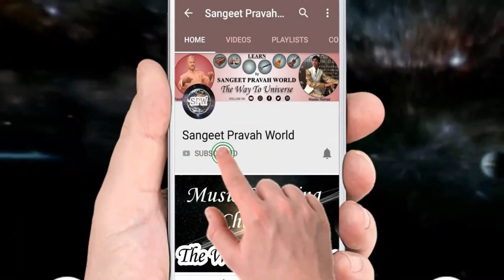संगीत सीखते वक़्त अपनी ग़लतियाँ कैसे पहचानें? How to know your mistakes while learning Music?